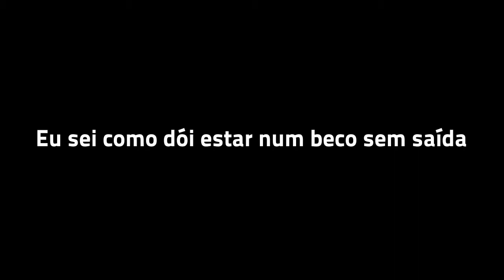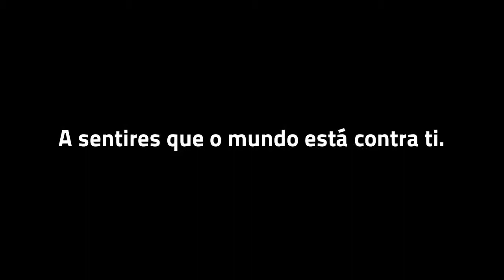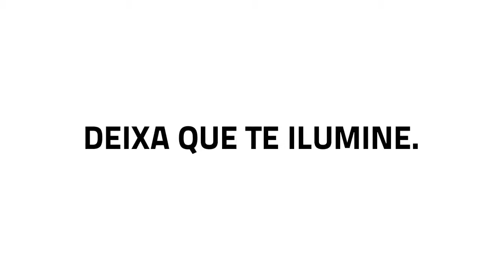Acredita em Ti!